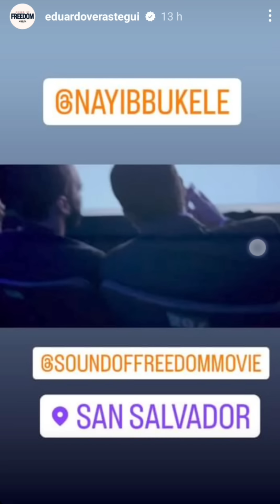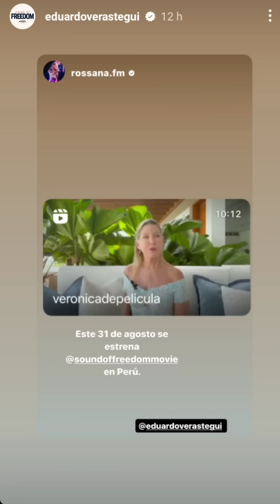¡LOCURA TOTAL en El Salvador con la llegada de Eduardo Verástegui y la película "Sound Of Freedom"!